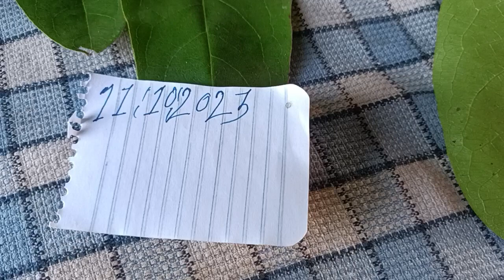white Bhilawa fire test safed biba ped व्हाईट भिलावा फूल white Biba test